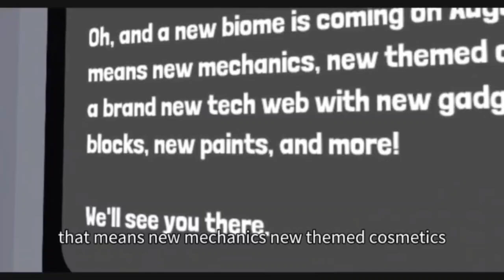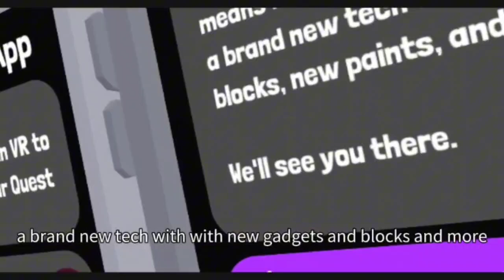NEW yeeps hide and seek SWAMP UPDATE (theory)